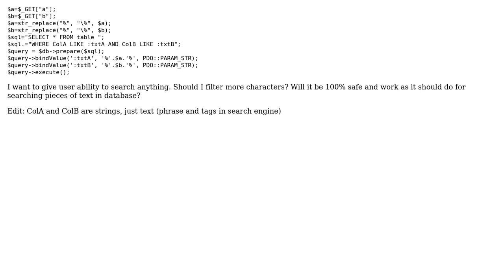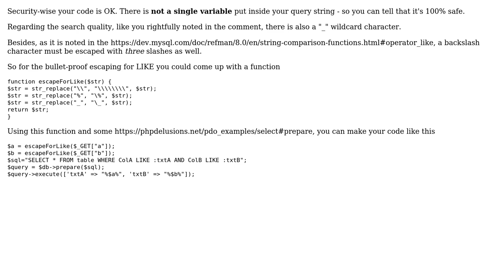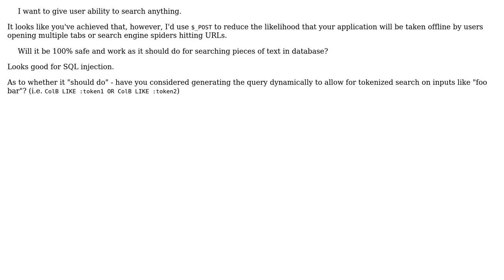Is this a 100% safe from SQL Injection and will work correctly for any input? (2 Solutions!!)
Is this a 100% safe from SQL Injection and will work correctly for any input?

With thanks & praise to God, and with thanks to the many people who have made this project possible! | Content (except music & images) licensed under CC BY-SA | Music | Images & others | With thanks to user Your Common Sense user Steve143 user Gray and the Stack Exchange Network Trademarks are property of their respective owners. You are responsible for your own actions.